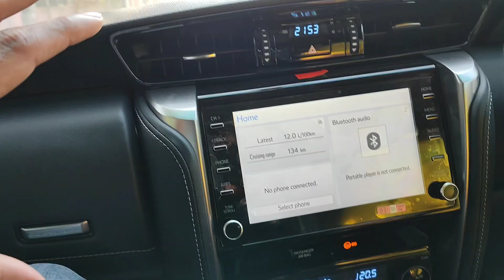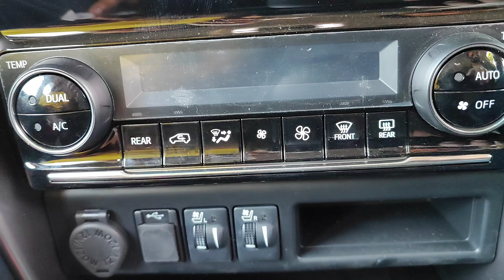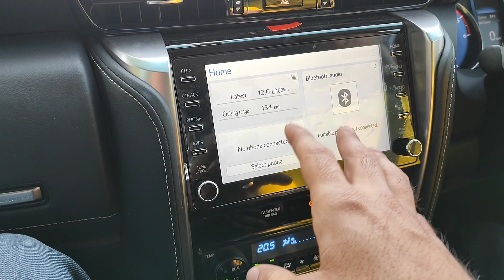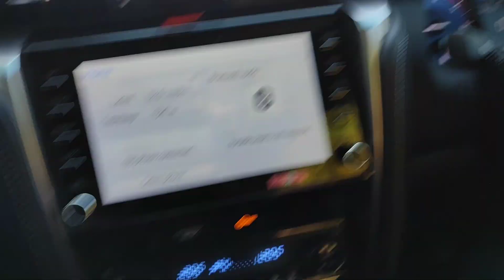Toyota fortuner Details Review|| Scorpio-N, XUV 700, MG Gloster सबको Reject किया और लेली फॉर्च्यूनर🤫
Special Thanks to Sahil Sir 🙏